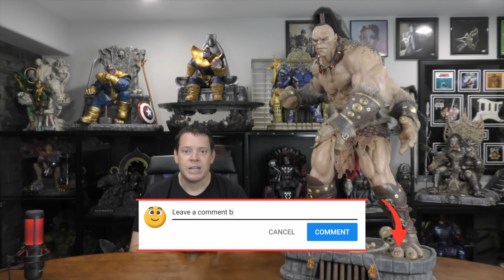EVIL SUPERMAN!? Custom Dark Night Metal STATUE REVIEW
Check out this DC multiverse version of Kalel. In the Dark Night Metal Story, Superman is not who you expect him to be going after other Justice League foes and doing so much more. This 1/4 scale custom statue represents Clark Kent as you haven't seen him in this review.

💢 Want To SEND ME SOMETHING?:

Mr. X
12210 Brighton Road